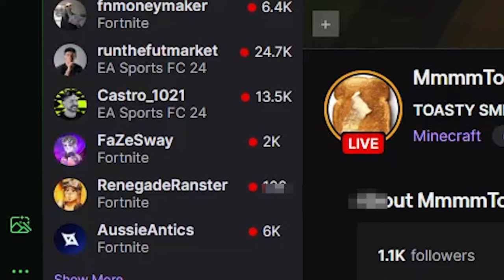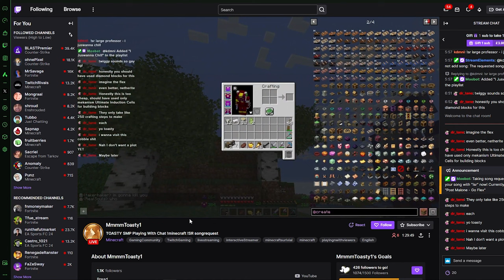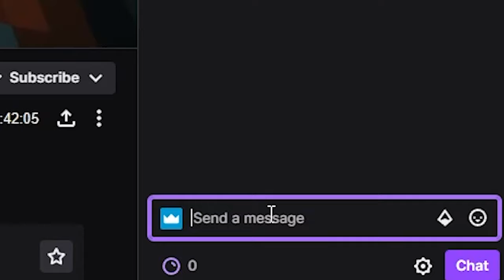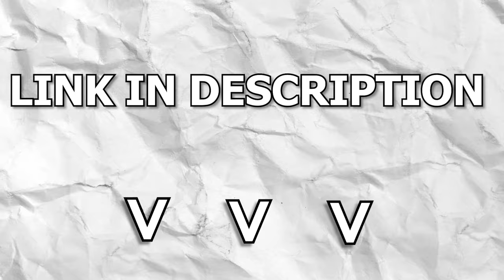Joining Streamers Private Servers LIVE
In this video I join completely random minecraft livestreams, infiltrating the private servers of the streamers